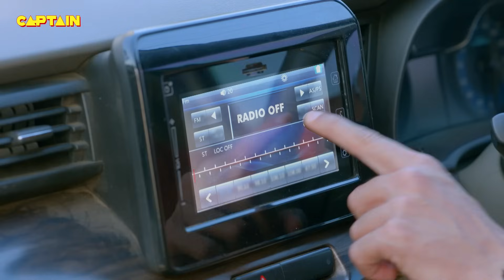Cheetah क्या क्या लेकर आ गया Santosh के पिता जी के लिए जब वो जा रहे थे अपने घर || Maddam Sir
Cheetah क्या क्या लेकर आ गया Santosh के पिता जी के लिए जब वो जा रहे थे अपने घर ||  Maddam Sir - Ep.476